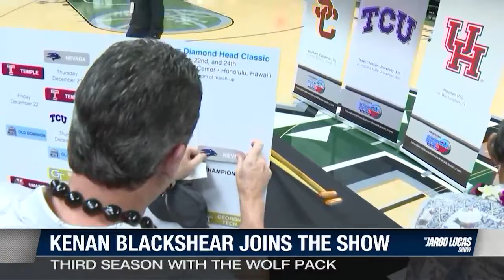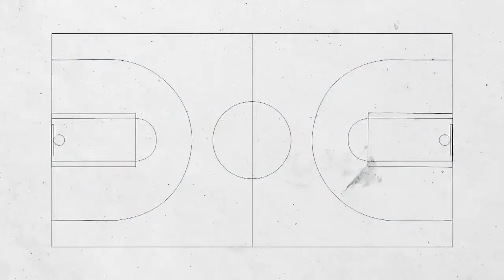The Jarod Lucas Show Episode 4: Kenan Blackshear joins the show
Episode four of the Jarod Lucas show has dropped. Watch as Jarod Lucas discusses Nevada basketball's season and hangs out with teammate Kenan Blackshear